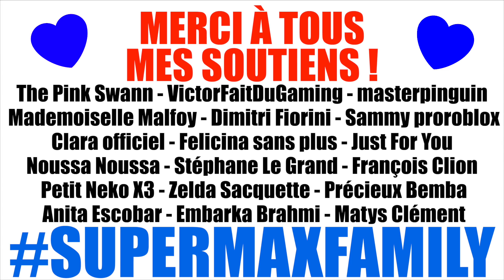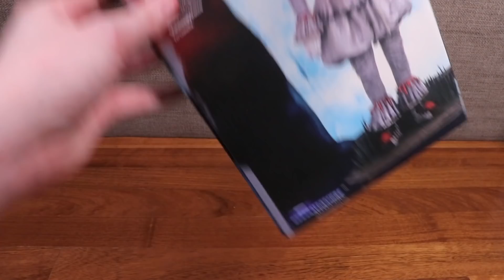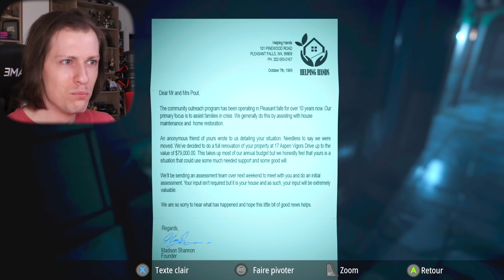JE N’ÉTAIS PAS PRÊT POUR CETTE PEUR AVEC LES FANTÔMES ! INFLICTION #2 - Jeu Gratuit Délires de Max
Figurine Pennywise "It 2" Diamond Select

CE JEU D’HORREUR ET DE FANTÔMES VA VOUS FAIRE TROP PEUR ! INFLICTION - Jeu PC Délires de Max

📷 Mon matériel :

Ring Lights Neewer
Imprimante Polaroid Hi-Print